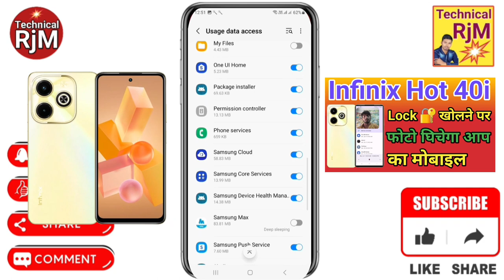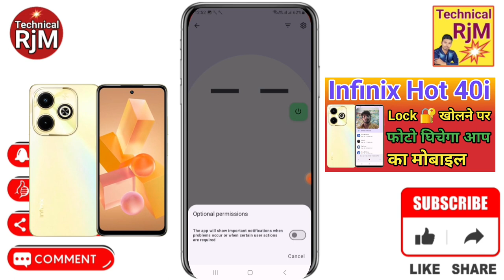How To See Who Try To Unlock My Phone | Wrong Password Photo Capture WTMP Infinix Hot 40i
About Video.How To See Who Try To Unlock My Phone | Wrong Password Photo Capture WTMP Infinix Hot 40i

Queries Solved
Infinix Hot 40i Wrong Password Photo Capture,
Infinix Hot 40i How To See Who Try To Unlock My Phone,
Infinix Hot 40i capture picture who tries to unlock your phone,
Infinix Hot 40i photo capture after entering wrong password,
Infinix Hot 40i galat password dalane wale ka photo khich lega aapaka phone,
Infinix Hot 40i photo capture automatically,
Infinix Hot 40i when someone try to unlock my phone,